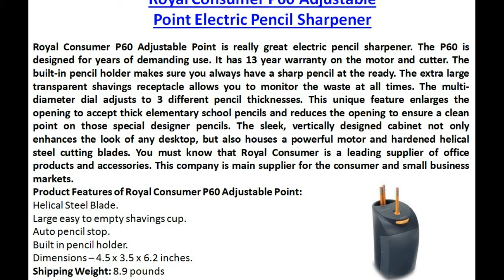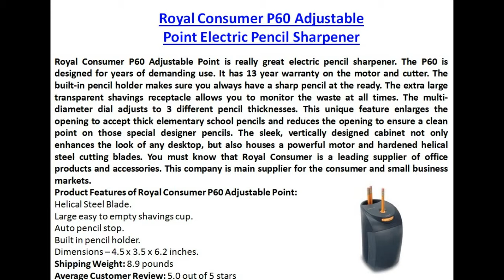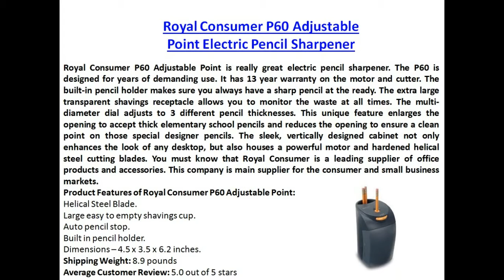Royal Consumer P60 Adjustable Point Electric Pencil Sharpener